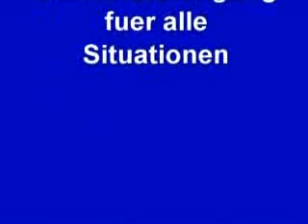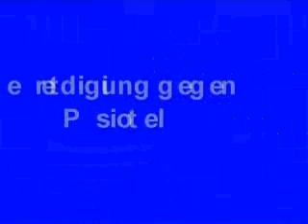RMA Systema Sibirskiy Viun - Самозащита для любой ситуации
Martial Art system "Sibirskiy Viun", Andrej Fuhrmann, Dmitry Skogorev, Systema spetsnaz, RMA, russische Kampfkunst, Russland, Kosaken, православие